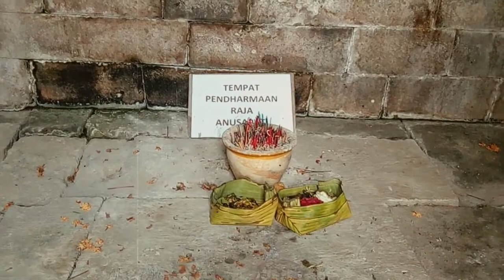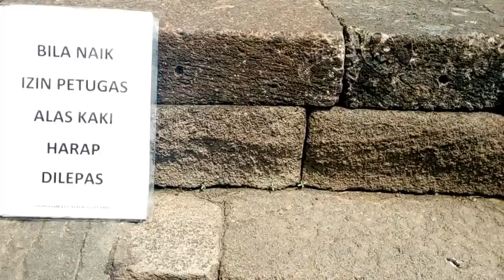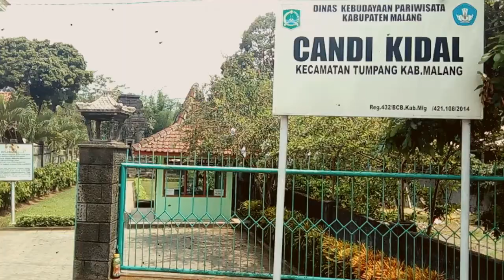Kisah Garuda di Candi Kidal Peninggalan Kerajaan Singasari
Cerita Sejarah Peninggalan Kerajaan Singasari

Ini adalah salah satu kisah di tanah jawa. Cerita sejarah Candi Kidal salah satu peninggal Kerajaan Singasari sebuah kerajaan di Malang tempo dulu atau fase kuno. Candi ini penting untuk menyingkap misteri Kerajaan Singasari yang didirikan Ken Arok. Termasuk silsilah kerajaan Singasari. Candi ini selesai dibangun pada 1260 masehi. Sebagai tempat pendharmaan Raja Anusapati, raja kedua Kerajaan Singasari agar mendapat kemuliaan sebagai Syiwa Mahadewa. Sejarah garuda sebagai lambang negara Indonesia berasal dari relief di candi ini.

Menurut Pararaton, Anusapati meninggal karena dibunuh oleh Panji Tohjaya sebagai kutukan keris Mpu Gandring. Anusapati, putra Ken Dedes dan Akuwu Tunggul Ametung. Atau putra tiri Ken Arok yang memperistri Ken Dedes setelah merebut kekuasaan Tumapel dengan membunuh Tunggul Ametung menggunakan keris Empu Gandring. Ada kisah hubungan kerajaan kediri dan kerajaan singasari.

Di Candi Kidal terdapat relief cerita Garudeya berbentuk fragmen yang terpahat pada kaki candi. Cara membaca relief dimulai dari sisi sebelah selatan. Relief pertama menggambarkan Garuda menggendong 3 ekor ular besar, relief kedua melukiskan Garuda dengan kendi di atas kepalanya, dan relief ketiga Garuda menyangga seorang perempuan yakni ibunya yang bernama Winata.

Dalam kesusastraan Jawa kuno, relief itu erat kaitannya dengan mitos Garudheya, seekor garuda yang berhasil membebaskan ibunya dari perbudakan dengan tebusan air suci amerta  atau air kehidupan. Siratan makna yang terkandung dalam cerita Garudeya itu tentang membebaskan ibu pertiwi dari perbudakan. Cerita itu menginspirasi para tokoh bangsa seperti Moh. Yamin, RM. Ng. Poerbatjaraka dan Soepomo saat merumuskan dan mempertimbangkan garuda sebagai lambang negara republik indonesia.